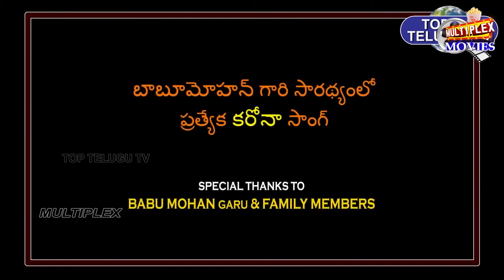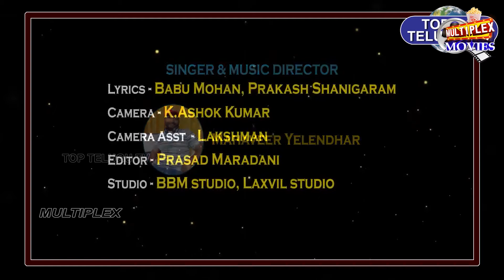Comedian Babu Mohan about His Political Journey | Babu Mohan Ramalinga somalinga Song | Multiplex